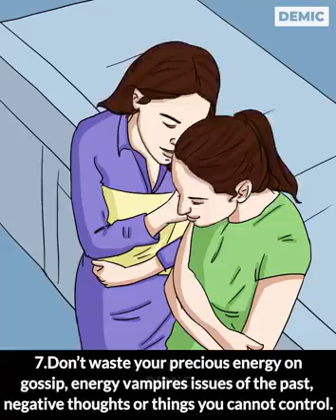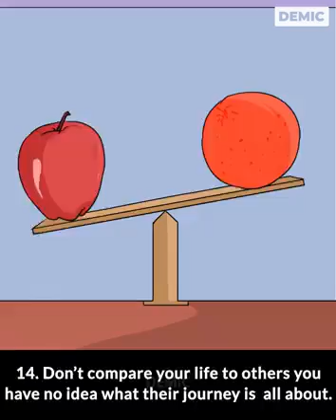Health is Wealth, Food, Prayer, Sleeping, Walking, Body Detoxing, Meditations, Clam, Natural Science